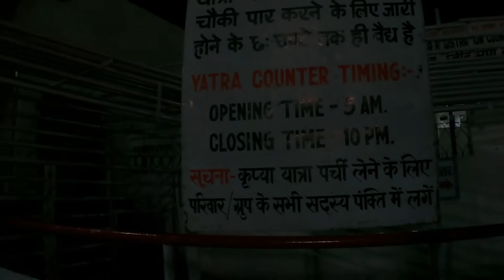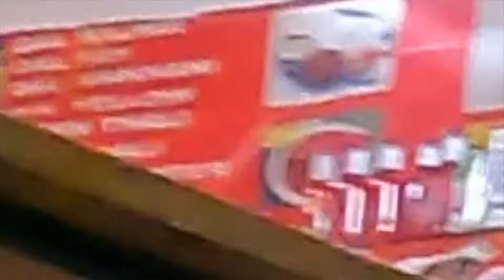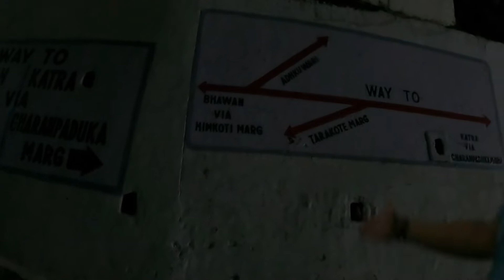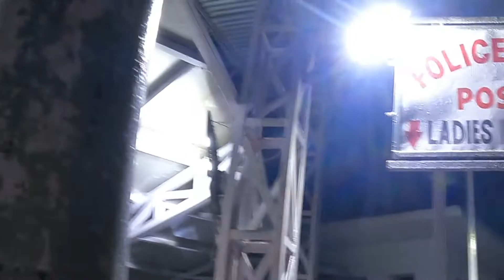Jammu wale kaise krte hai Vaishno Devi Yatra| Binny Sharma Vlogs